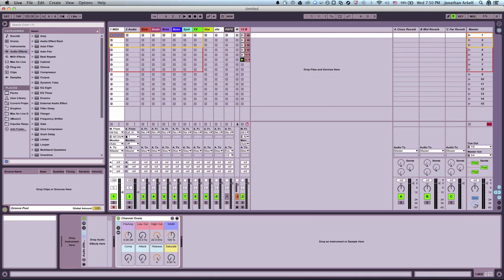I'm Jonnay - Episode 9 - Teach About It - Archetypal Pedagogy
Wherein Jonnay explores an interesting teaching method, breakbeats and how not to make audio production tutorials.

- Sporting Outdoors selling "Jung and Education, Elements of an Archtypal Pedagogy"